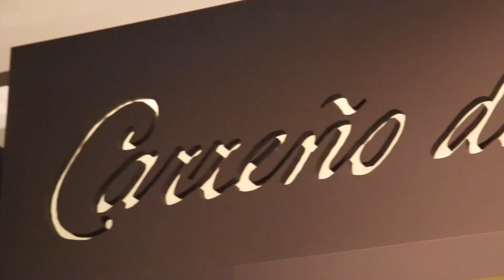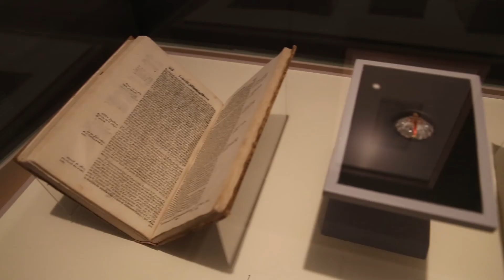Exposición Carreño de Miranda. Dibujos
Del 19 de mayo al 10 de septiembre de 2017

La exposición reúne por primera vez las piezas más sobresalientes de la producción gráfica de Juan Carreño de Miranda (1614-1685), cuya faceta como dibujante no ha sido hasta el momento estudiada en profundidad. La obra sobre papel del que fuera pintor de Cámara de Carlos II se cuenta entre las más destacadas del XVII español, tanto por la marcada personalidad de su trazo como por el notable influjo que su producción tuvo en otros artistas activos en Madrid en las últimas décadas de la centuria. Carreño trasladó a sus dibujos elementos propios del lenguaje pictórico gracias a su dominio del lápiz negro, aplicado con trazos amplios y expresivos, que a menudo combinó con la sanguina y el clarión, empleándolos como si de pinceles se trataran.

Comisaria: Cristina Agüero